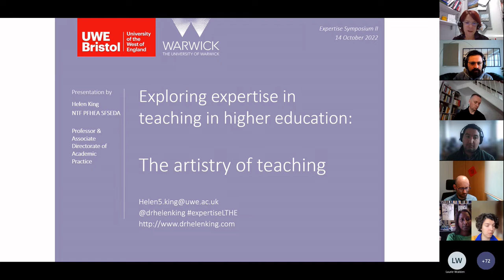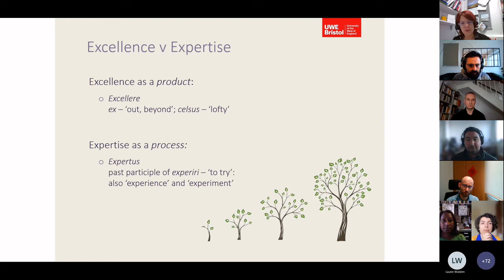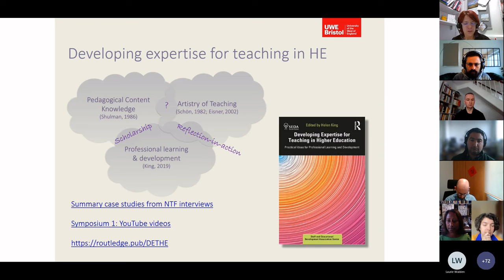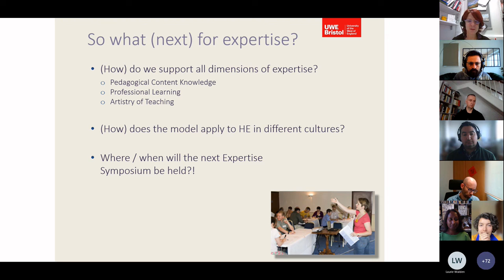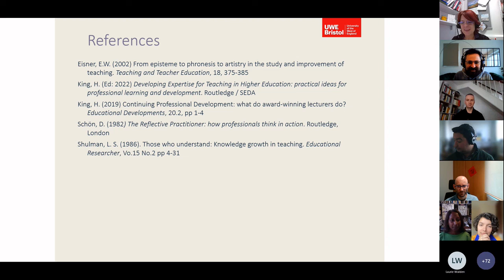01 Exploring expertise in teaching in HE: symposium opening comments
Helen King